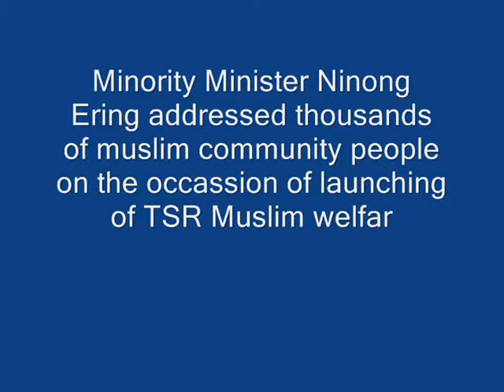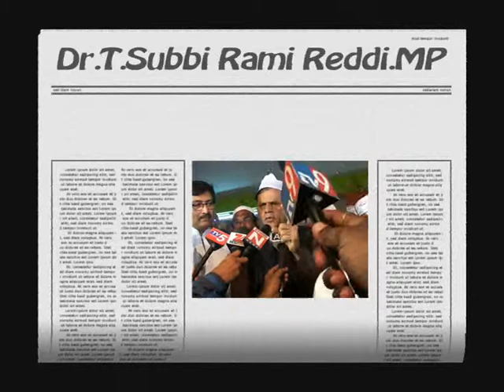T.Subba Rami Reddy STARTED MUSLIM WELFARE FORUM IN INDIA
TSR Muslim welfare forum
HINDU PARLIAMENTARIAN STARTED MUSLIM WELFARE FORUM